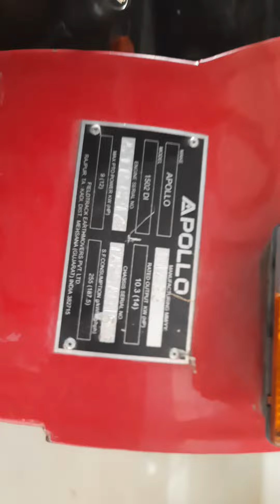apollo15hp#tractorविकनेआहे##9689455855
ऊस बांधणी स सुलभ 2,5 रूंद# ट्रॅक्टर विक्रीसाठी #तसेच द्राक्ष डाळिंबाच्या बागेत सहज कमी जागेतून जाणार स्प्रे साठीबहुउपयोगी रोटर सह275000 देने आहे 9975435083